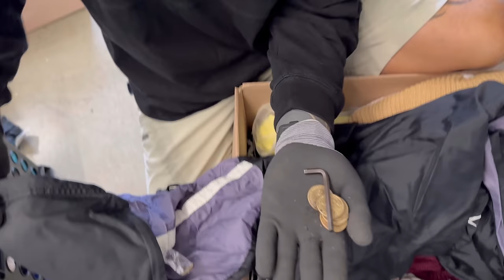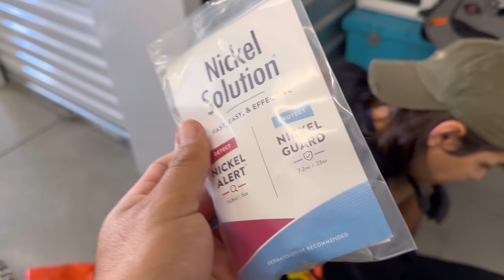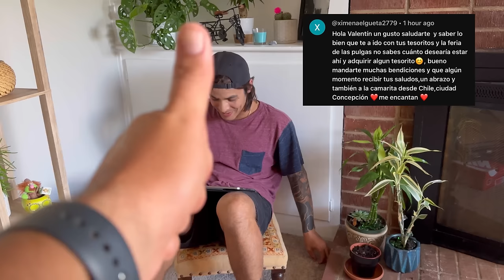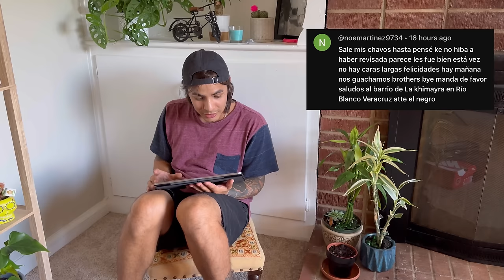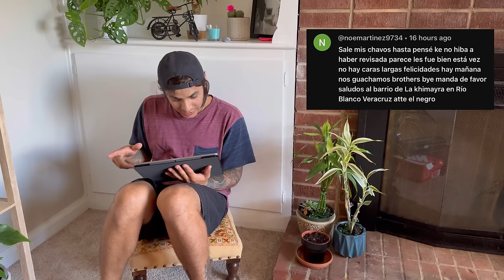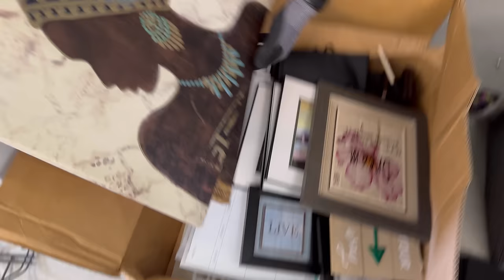POR ESTA RAZÓN lo subastaron 4 veces !!!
Comprar dos en un mismo día SALE MUY BIEN !!
Uno el cheche,uno yo y en el mismo edificio Jjajaja
El mío me llamo la atencion porque lo habían pagado 4 veces y miren..
TODO LO QUE HABÍA DENTRO

Que les pareció a ustedes la unidad ??
Déjenme saber en los comentarios

Vamoyvamo 🇺🇾🇺🇸